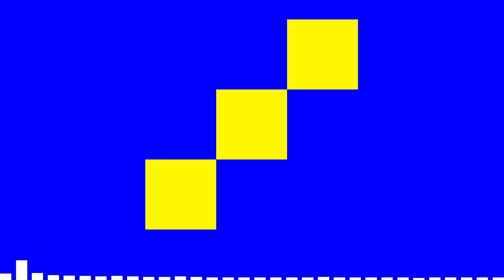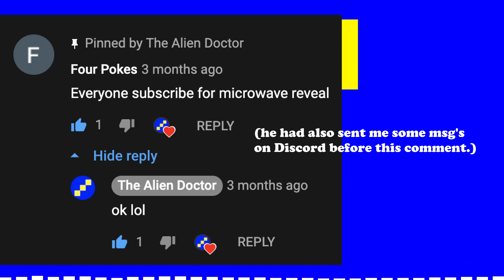MICROWAVE REVEAL | 50 Sub special + Montage!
All music in this video is NOT owned by me, therefore I do not take credit for any music in this video.